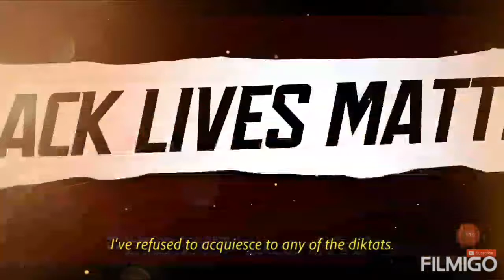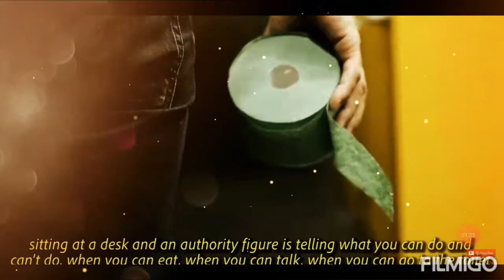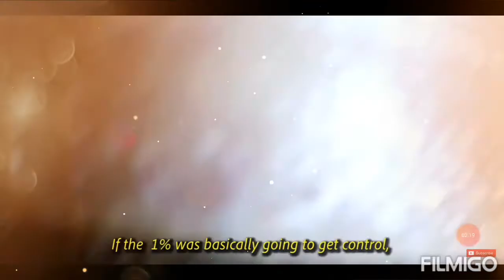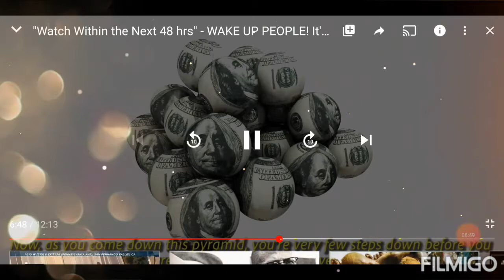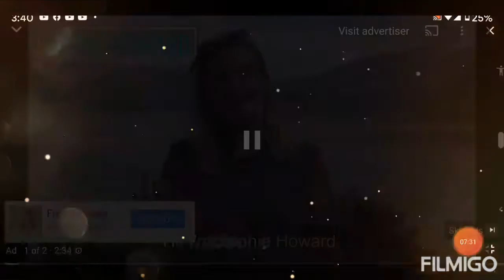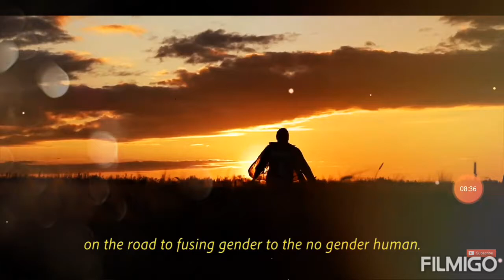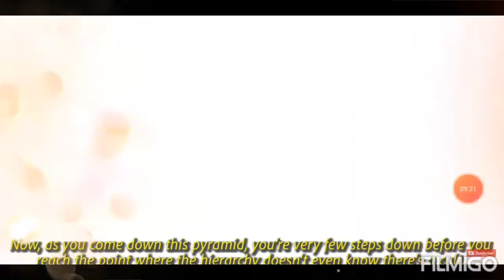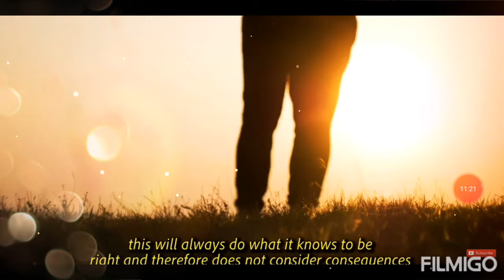Wake Up, Another AWAKENING!! 2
The Matrix is Coming apart, There is Power in Numbers, Stand Up or Fall for Anything